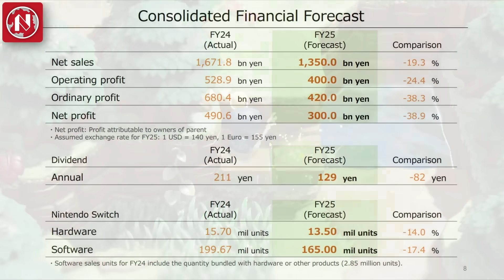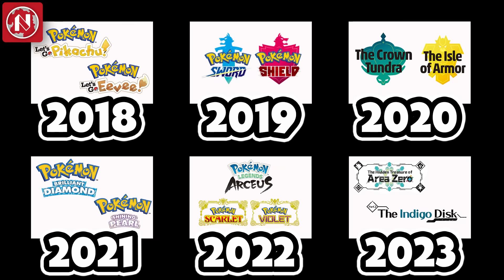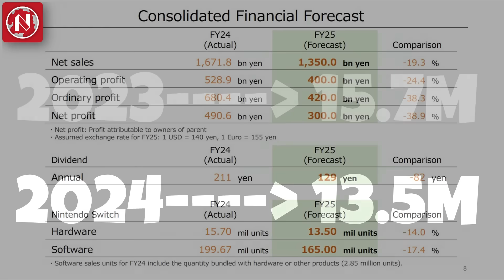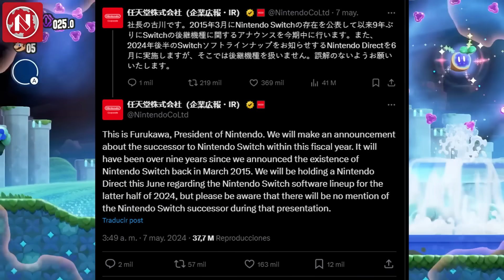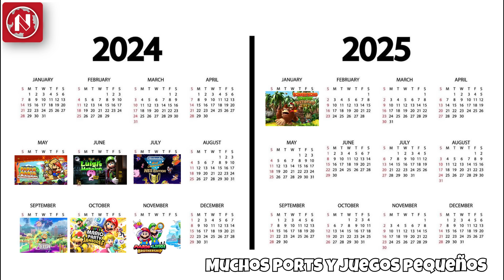Aún Falta un GRAN ANUNCIO para Switch en 2024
Para que la Nintendo Switch logre su objetivo en ventas, aún falta un gran anuncio para este año. Será otro Mario? un nuevo Pokémon? Un modelo nuevo de la consola? Aquí te mostramos nuestras teorías.